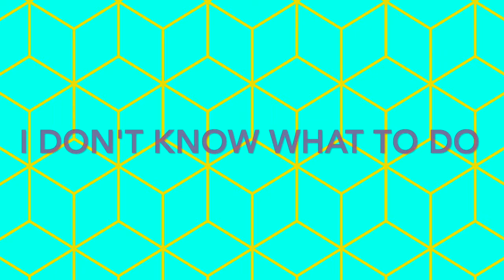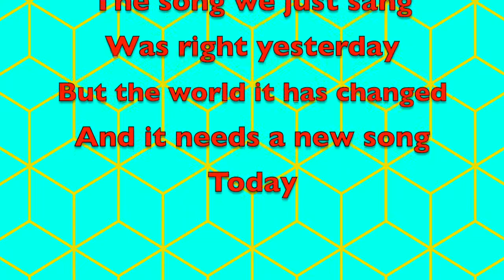The Song We Just Sang by Julia Foster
Original song written and performed by Julia Foster
Some assistance by Jeff Foster